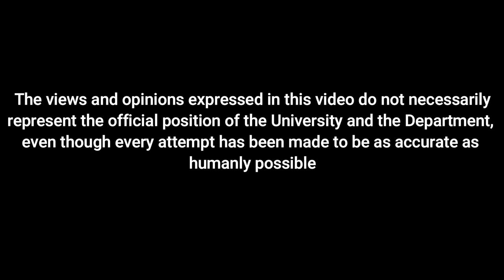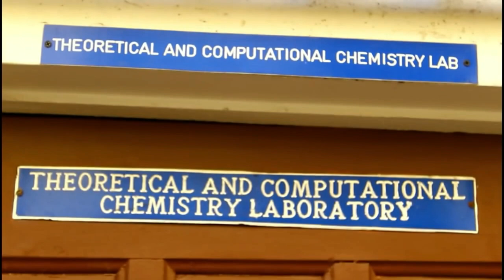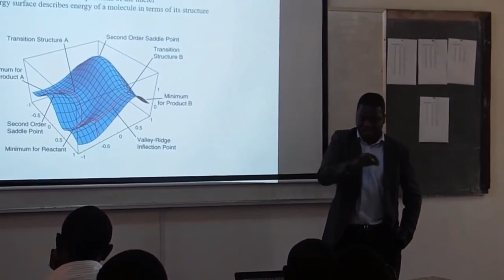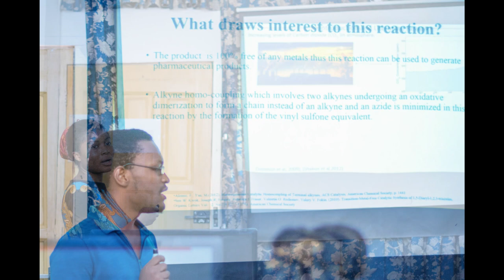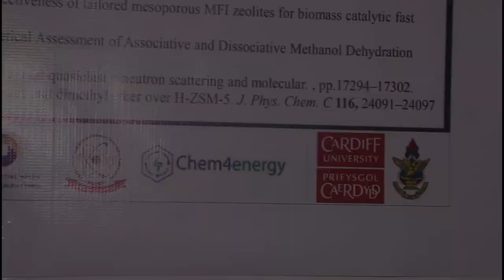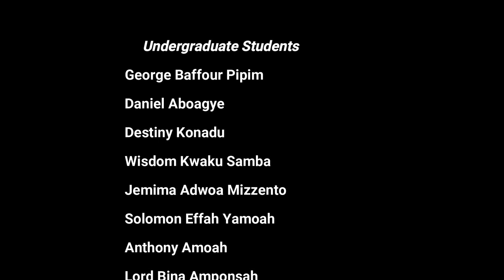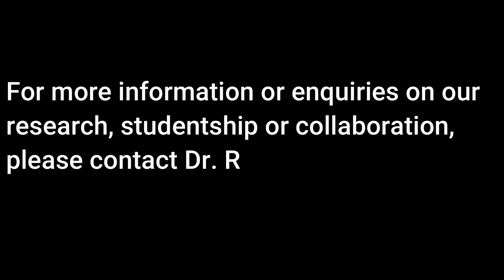KNUST Computational Chemistry 2020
This short video tells the story of computational chemistry research in the Department of Chemistry at the Kwame Nkrumah University of Science and Technology, Kumasi, Ghana.